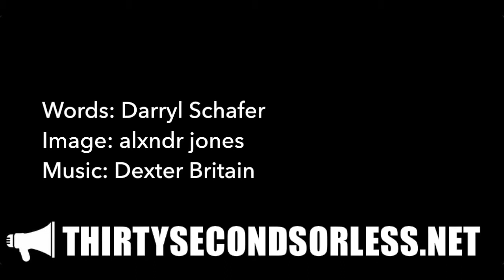It's All Your Fault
Words: Darryl Schafer
Image: alxndr jones